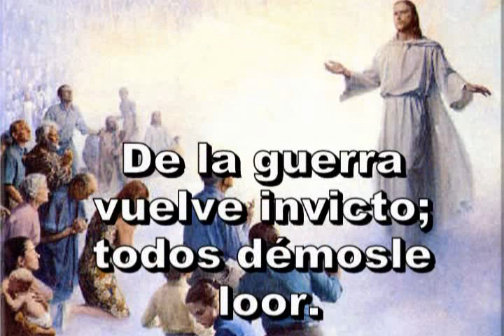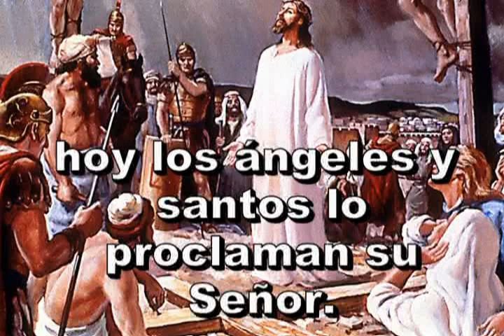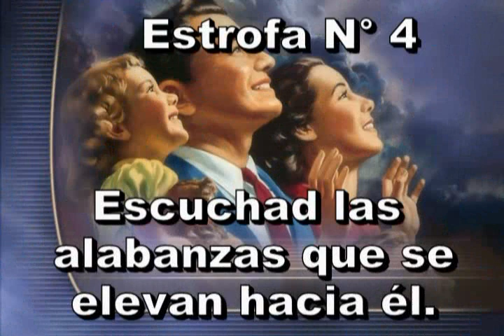020 - Ved a Cristo - Himno Adventista Cantado